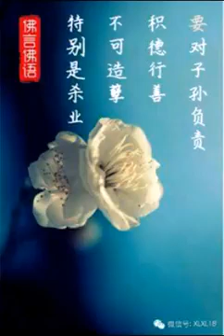从事杀业就是折寿，学佛要明理，否则易偏差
听众：上一年我接触了心灵法门，但接触这么好的法门后没有好好修，中间中断了三个月，去干杀生的职业烧烤，因为我听人说天天给那些鱼放“阿弥陀佛”，念“阿弥陀佛”就没事，它们本来到人间就是轮回的。我真是愚痴啊，杀业这么重，现在深深忏悔。

台长答：真的愚痴啊！（真的愚痴，所以我要多念心经，我现在每天忏悔）好好修吧，学佛要明理的，不懂道理的话学到后来就会偏差了（是，我感觉是有点偏差了。非常感恩观世音菩萨指导我，让我有师师指点……）我告诉你，你这个杀业已经折寿四个月了（我现在后悔了，请台长请您慈悲，能够让我拜您为师，我会好好念礼佛大忏悔文）这种事情不能做的，不管什么人跟你说这种话，想做台长弟子就要好好修，台长很严格的，否则你这种自己带着业啊（是，我现在深感业障深重）什么生意不能做，做卖鱼生意？（坚决不干了，再也不干杀生职业了）

台长上次放生到人家卖鱼的地方去，那个人看着台长说：“我好像在哪里见过你的。”我说：“你用不着见过我，你看看你现在做的这个职业，会给你以后造成什么报应就知道了。”过了大概一个月不到，他跑到电台里来找我，跟我说：“卢台长，你就跟我讲了两句话，我现在已经把这个职业放弃了。”（是，我现在已经完全放弃了，再也不干了，我要好好学习心灵法门），我告诉你，你再干，话都讲不出来，你相不相信（台长，我错了，我再也不干了，我再也不犯杀业了。请您慈悲慈悲我，我现在很迷茫，就是因为我不孝顺父母，还有邪淫还有杀业，导致我现在事业很不顺，我今天有念准提神咒和大悲咒等）消掉，没有消掉事业不会顺利的（请您慈悲，怎么样才可以事业转好？）你现在要真心忏悔，实心悔改，然后事业才能顺利。